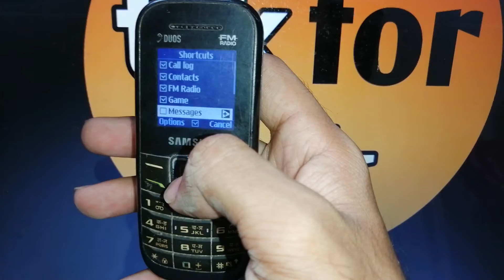how to activate shortcuts toolbar in samsung gte 1207t mobile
how to activate shortcuts toolbar in samsung gte 1207t
how to activate shortcuts toolbar in samsung gte 1207t phone
how to activate shortcuts toolbar in samsung gte 1207t in hindi
how to activate shortcuts toolbar in samsung gte 1207t in urdu
how to activate shortcuts toolbar in samsung gte 1207t mobile in hindi
how to activate shortcuts toolbar in samsung 1207t
how to activate shortcuts toolbar in samsung 1207t mobile
how to activate shortcuts toolbar in samsung 1207t phone
how to activate shortcuts toolbar in samsung 1207t in hindi
how to activate shortcuts toolbar in samsung 1207t in urdu
how to activate shortcuts toolbar in samsung 1207t mobile in hindi
how to activate shortcuts toolbar in samsung 1207
how to activate shortcuts toolbar in samsung 1207 mobile
how to activate shortcuts toolbar in samsung phone
how to activate shortcuts toolbar
tikfortok
samsung gt e1207t